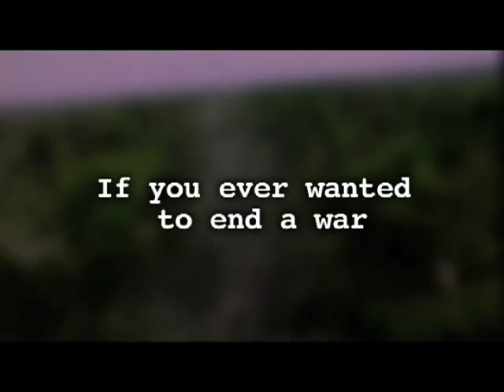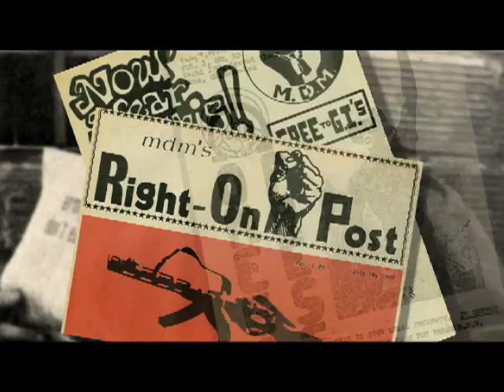Sir! No Sir! Official Trailer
Sir! No Sir! is the explosive documentary that tells the long-suppressed story of the GI Movement to end the Vietnam War.

To stream the film or purchase the DVD that includes 2 hours of bonus stories go

“Sir! No Sir! so vividly evokes the rage, passion and provocation of the era it chronicles that it feels up-to-the-minute.”–Gene Seymour, Newsday